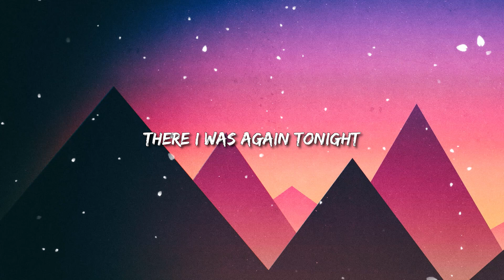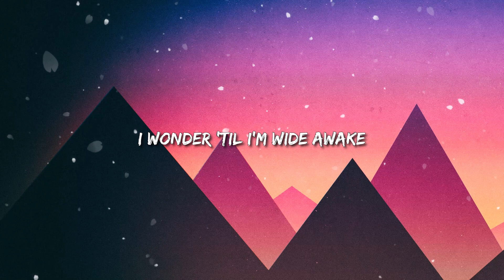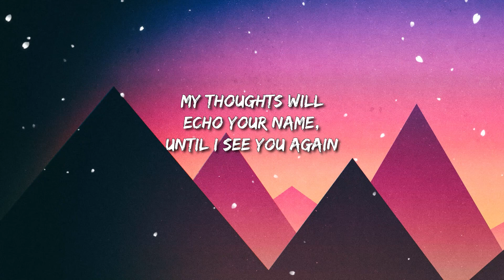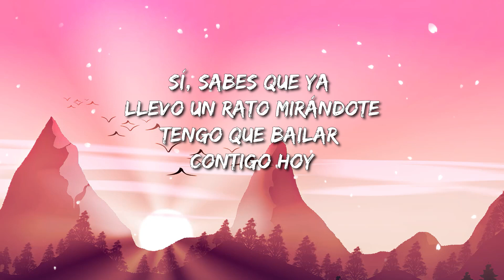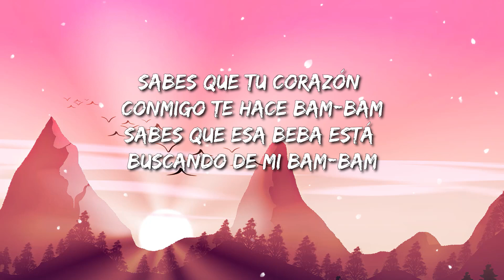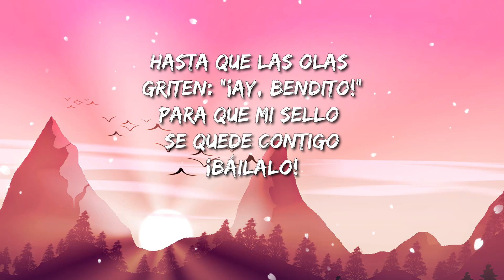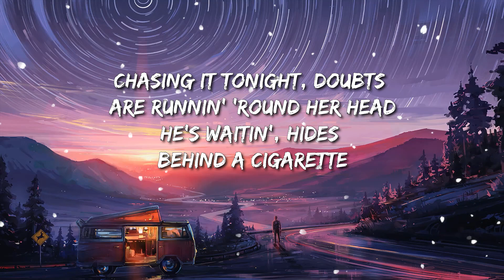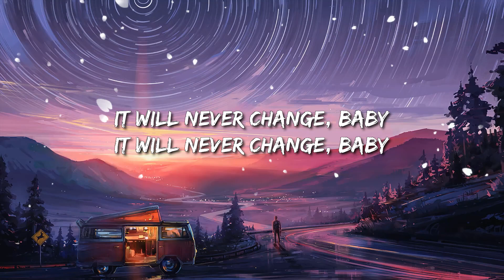Taylor Swift - Enchanted (Lyrics) | Luis Fonsi - Despacito / One Direction - Night Changes ... Mix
[Verse 3]
The lingering question kept me up
2AM, who do you love?

[Guitar Solo]